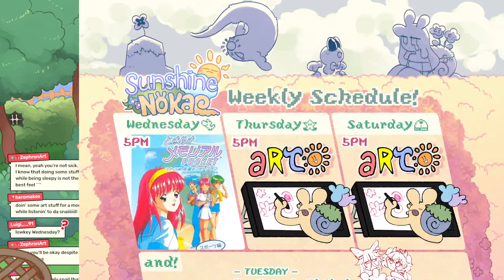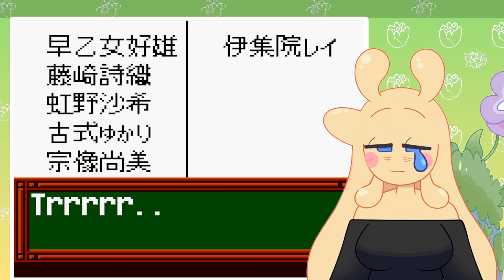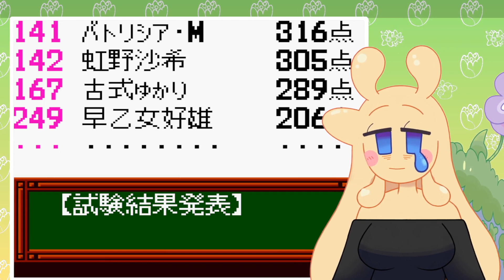Tokimeki Memorial Pocket (Part 2 - 03/06/24)